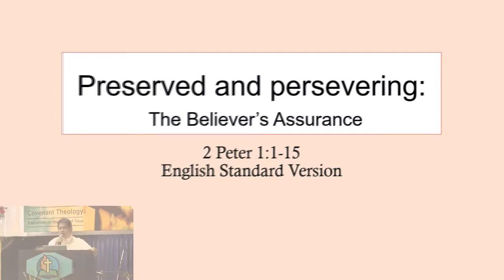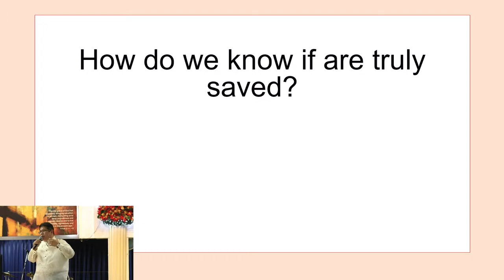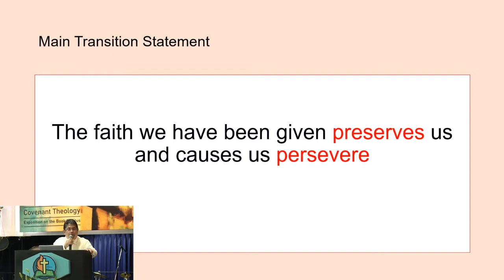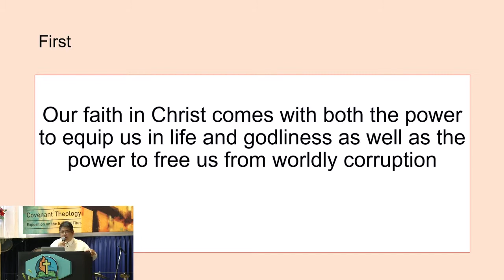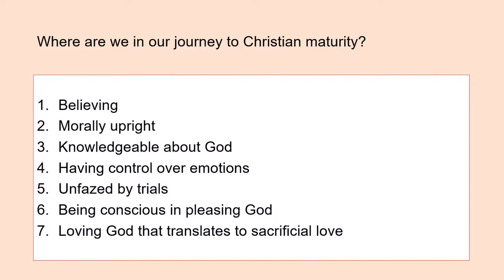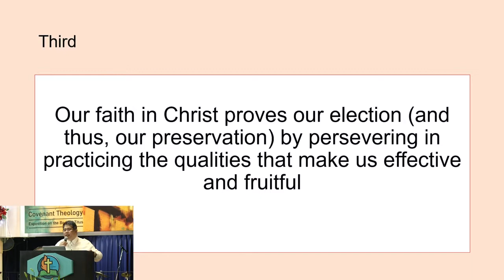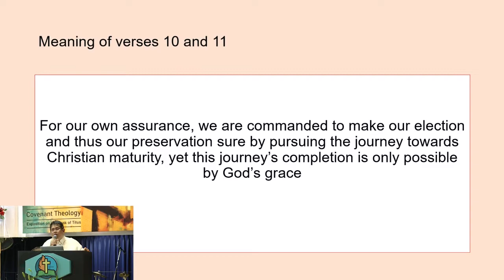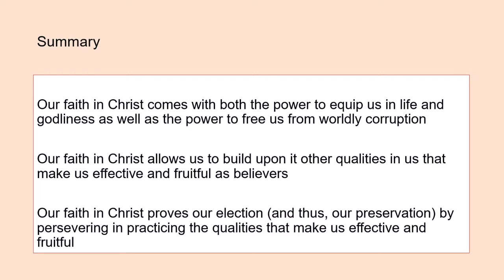Preserved and Persevering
Theme: Covenant Theology
Title: Preserved and Persevering
Speaker: Rev. Dr. Norman Manlapaz

Bible Passage: 2 Peter 1:1-15
Date: 11/03/2019 10:30am Service